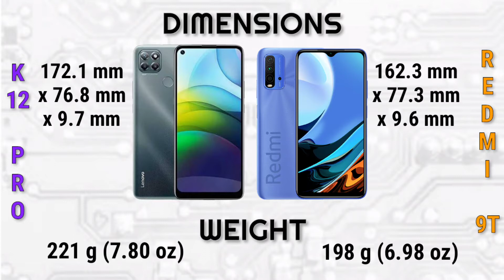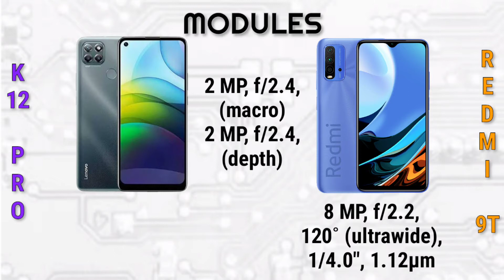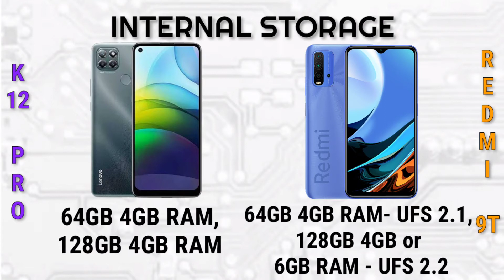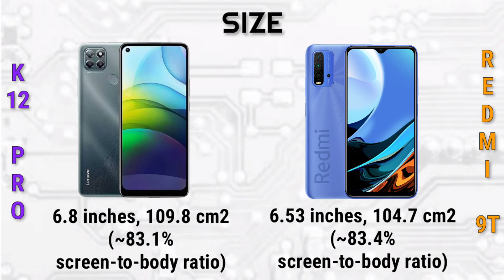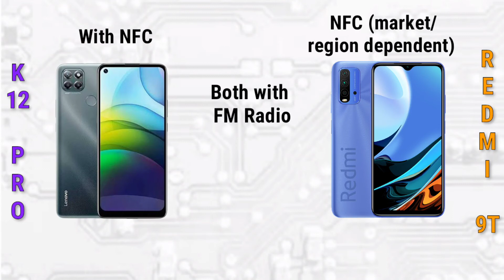Xiaomi Redmi 9T vs Lenovo K12 Pro | Specification | Comparison | Features | Price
📱Brand: Xiaomi
☑️Processor: Qualcomm SM6115      Snapdragon 662
👍RAM: 4 GB, 6 GB
🗄️Storage: 64 GB, 128 GB
🖥️Display: 6.53 inches
📸Camera: Quad Camera
🔋Battery: Li-Po 6000 mAh

Xiaomi Redmi 9T is officially announced on January 08, 2021.

The smartphone has a dimension of 162.3 x 77.3 x 9.6 mm and it weighs 198 grams. It is powered by the Qualcomm SM6115 Snapdragon 662 Octa-core processor while the GPU is Adreno 610.

The device comes in 6.53 inches size and the display is IPS LCD capacitive touchscreen. The display resolution is 1080 x 2340 pixels and the PPI density is 395. The screen is protected by Corning Gorilla Glass 3.

The device is equipped with sensors such as Fingerprint (side-mounted), accelerometer, proximity, and compass. The rear camera consists of quad-camera: 48 MP (wide) + 8 MP (ultrawide) + 2 MP (macro) + 2 MP (depth) sensor lenses.

The front camera has an 8 MP (wide) sensor. The smartphone is fueled by a Non-removable Li-Po 6000 mAh + Fast charging 18W + Reverse charging 2.5W. Xiaomi Redmi 9T runs on the Android 10 + MIUI 12 operating system.

The smartphone is available in various colors such as Carbon Gray, Twilight Blue, Sunrise Orange, and Ocean Green. It features a USB Type-C 2.0, USB On-The-Go, Infrared port, and GPS with A-GPS, GLONASS, GALILEO, BDS.

Lenovo K12 Pro

📱Brand: Lenovo
👍RAM: 4 GB
🖥️Display: 6.8 inches
📸Camera: Triple Camera

Lenovo K12 Pro is officially released on December 12, 2020.

The display of the smartphone is 6.8 inches IPS LCD display with a resolution of 720 x 1640 pixels. The device is fueled with 6000 Li-Po which is non-removable + Fast charging 20W + Reverse charging 2.5W.

Lenovo K12 Pro features a rear triple camera 64 MP (wide) + 2 MP (macro) + 2 MP (depth). The selfie camera consists of a 16 MP. The smartphone is powered by the Qualcomm SM6115 Snapdragon 662 Octa-core processor.

The smartphone consists of 4 GB RAM while the internal storage has 64 GB and 128 GB. The phone is equipped with sensors such as Fingerprint (rear-mounted), accelerometer, and proximity. It is available in two colors: Electric Violet and Metallic Sage.

The device supports Single SIM (Nano-SIM) or Hybrid Dual SIM (Nano-SIM, dual stand-by) and it comes in the dimension of 172.1 x 76.8 x 9.7 mm and 221 grams. It features GPS with A-GPS, GLONASS, GALILEO, LTEEP, SUPL, Bluetooth 5.0, FM Radio, and USB Type-C 2.0, USB On-The-Go.